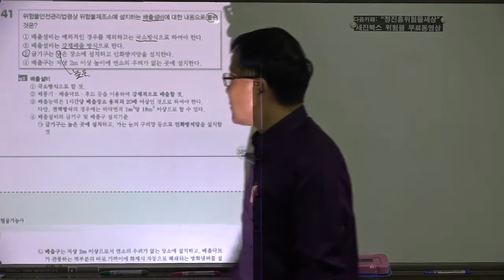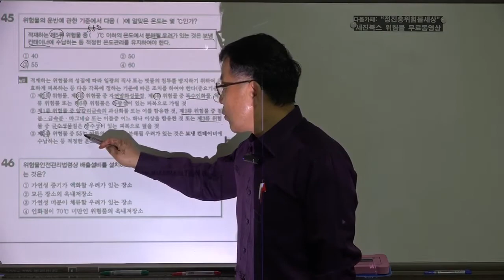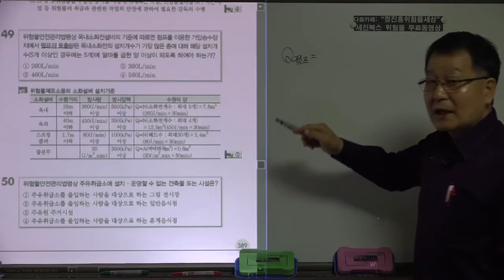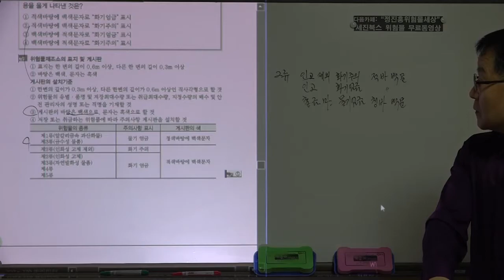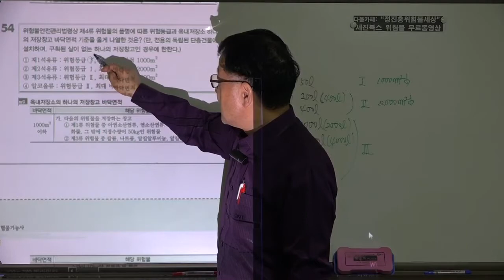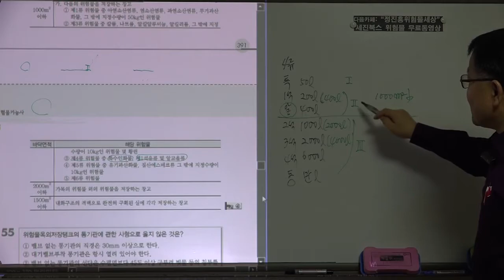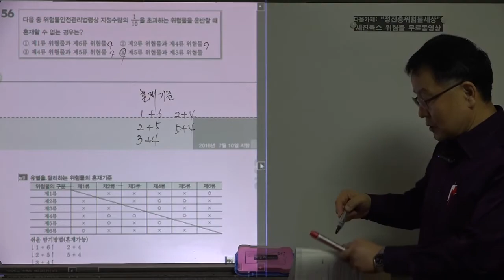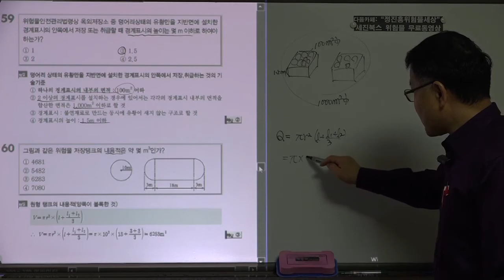위험물기능사필기 2016년 제3회 기출문제풀이 03강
세진북스에서 발간한 위험물기능사필기책을 저자가 직접 강의한
기출문제풀이 입니다